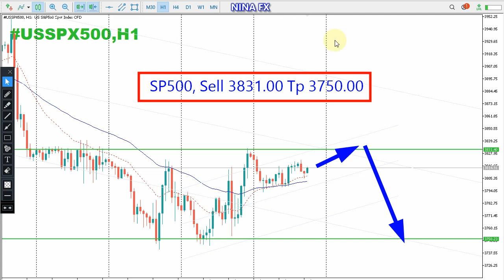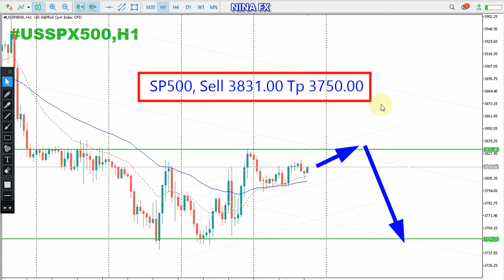SP500 Daily Analysis for Tuesday July 5, 2022 by Nina Fx